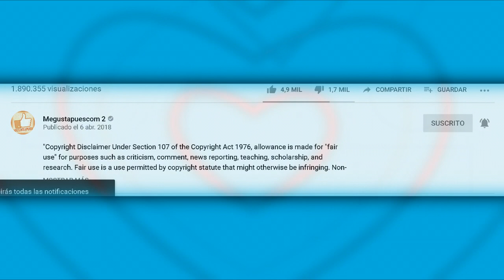Tras pedir donadores de sangre amigo de Memo del Bosque revela su estado de salud